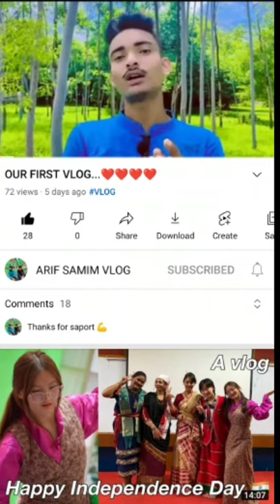HAMARA HAIR SPRAY UNBOXING